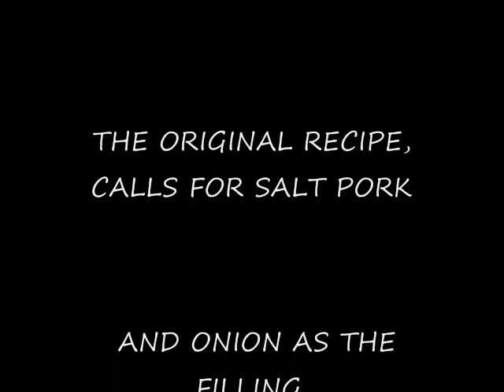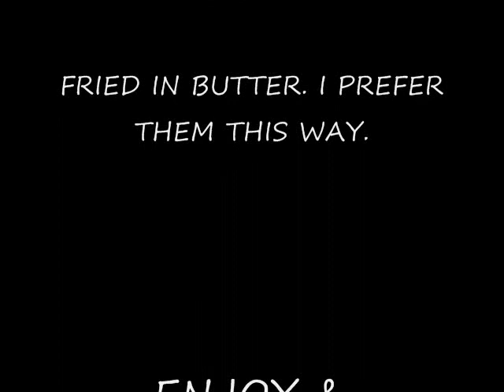HOW TO MAKE "KROPPKAKOR" (A SWEDISH DUMPLING)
THEY ARE A MEAT-FILLED POTATO DUMPLING. SOMEONE IN MY FAMILY HAS ALWAYS MADE THESE AT CHRISTMAS TIME... LATELY IT HAS BEEN ME. I AM THE ONLY ONE LEFT IN MY FAMILY THAT MAKES THEM AND NO ONE ELSE HAS ANY INTEREST IN CARRYING ON THE TRADITION, SO I'M PASSING ON THE RECIPE HERE.

LIKE A LOT OF OLD FAMILY RECIPES, THEY ARE A LABOR OF LOVE. THEY ARE TIME CONSUMING TO MAKE AND A LITTLE MESSY, BUT IT'S ALL ABOUT TRADITION AND RELIVING OLD FAMILY MEMORIES.

I REMEMBER WHEN MY MOM USED TO MAKE THEM (MANY YEARS AGO) SHE USED DRIED BEEF IN A JAR. THAT JUST GOT WAY TOO EXPENSIVE AND SHE SWITCHED OVER TO THE SMALL PACKAGES OF BEEF LUNCH MEAT (IE: BUDDIG) AND SHE ALWAYS USED SPAM, INSTEAD OF HAM. I MIX IT UP, WHEN I MAKE THEM.

I GUESS YOU COULD SAY, THIS IS AN AMERICANIZED VERSION OF THE ORIGINAL SWEDISH KRAPPKAKA OR KROPPKAKOR. SO IF YOU ARE FROM SWEDEN DON'T BOTHER COMMENTING ON HOW THESE ARE NOT AUTHENTIC, THERE'S MORE THAN ONE WAY TO MAKE THEM, THIS IS JUST MY WAY.

THIS WAS A DOUBLE BATCH AND MADE ABOUT 28-30 DUMPLINGS.